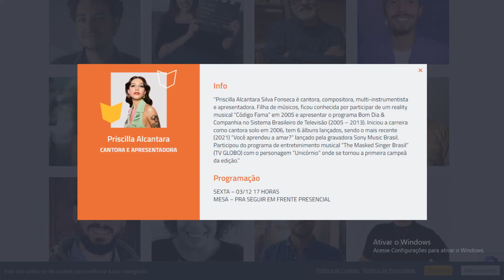Bienal do livro 2021 - Preparado para as mudanças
Bienal do livro 2021 esta chegando e nesse vídeo você ficara antenado nas mudanças que irão acontecer na bienal do livro do Rio de janeiro que vai acontecer no mês de dezembro no Rio Centro.

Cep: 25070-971